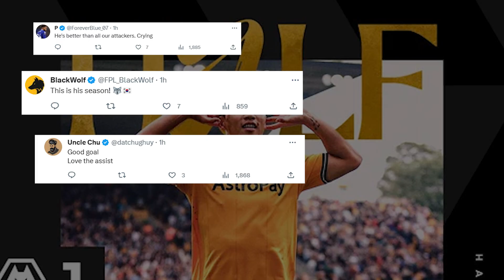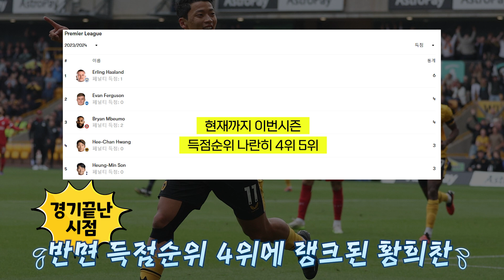황희찬 벌써 시즌 3호골! 팀 내 최다 득점 기록 중!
리그 득점 순위는 울버햄튼 경기가 끝난 이후의 결과입니다. (9/16 20시)

황희찬 선수는 팀 내 최다 득점을 기록하고 있습니다.

☆ 여러분들의 따뜻한 댓글부탁드립니다!

✅ 영상출처 : @skysportspremierleague
✅ 자막